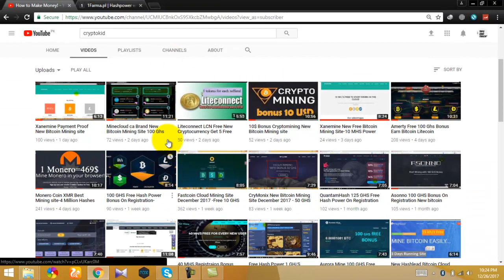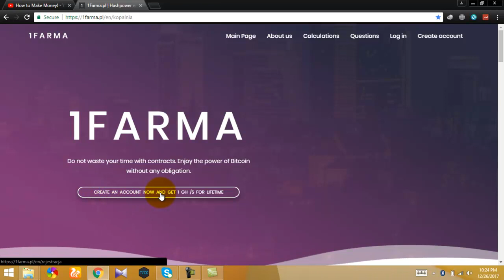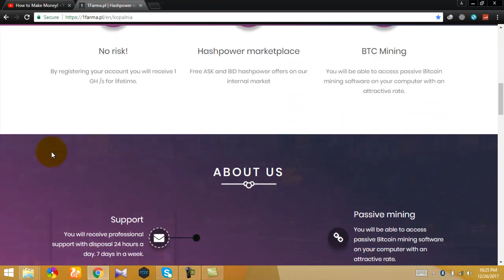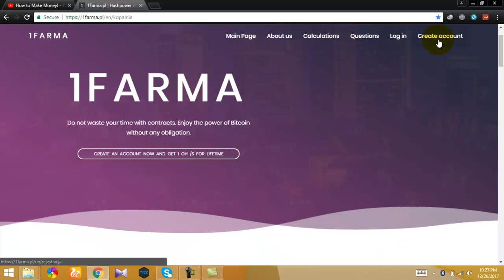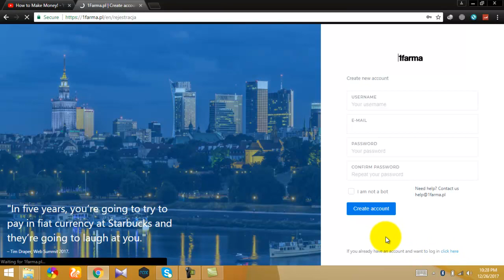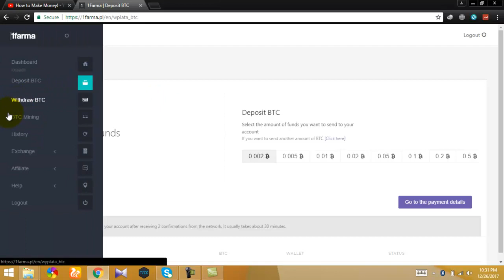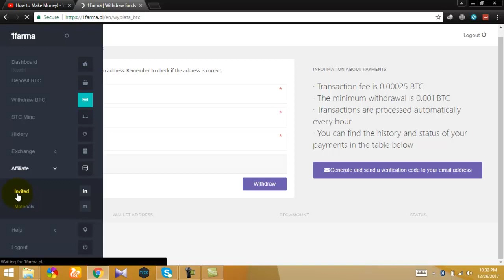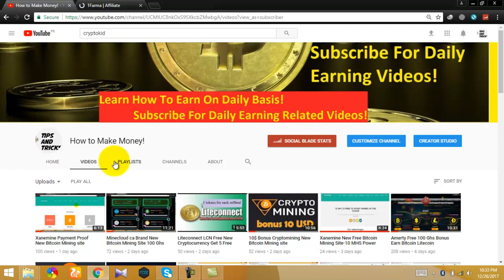1Farma Bitcoin Mining Site Free Hash Power Bonus On Registration No Investment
new bitcoin mining site december 2017 review  free 1 ghs hash power on registration . earn bitcoin daily without investment with zero investment. free cryptocurrency cloud mining site make money online in hindi urdu.
Bitcoin gratis
gratis bitcoin
freecoin
bitcoin tự do
free bitcoin
免费的比特币
免費的比特幣
libreng bitcoin
bitcoin gratuit
kostenloses Bitcoin
bitcoin gratuito
フリービットコイン
bezmaksas bitcoīns
свободный биткойн
ücretsiz bitcoin
مجانا بيتكوين
무료 비트 코인